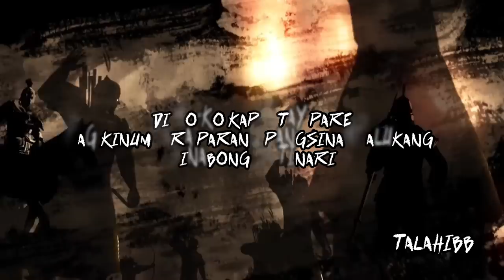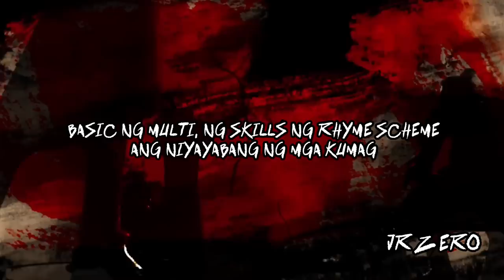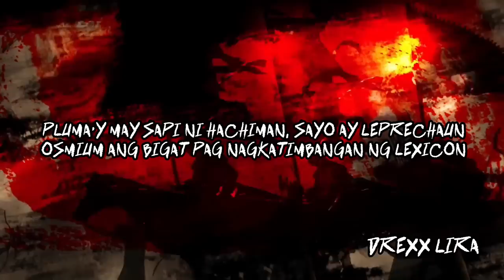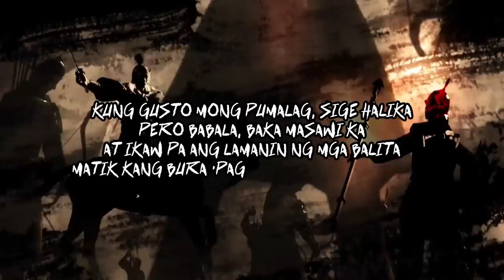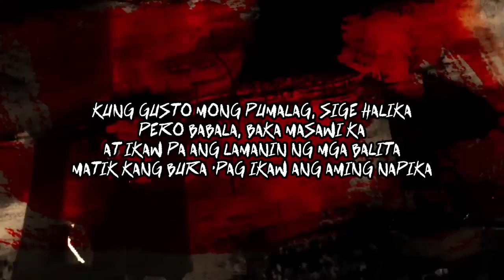AN602 - Talahibb x JR Zero x Drexx Lira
From "The Boombap Hangover" album
Instrumental: Shadybeats
Mix: Drexx Lira
Mastering: Drexx Lira
Visuals: Drexx Lira

MNNBZ
3 Digitz
Gotmic International
Samahang Nozomi
Dongalo Wreckords